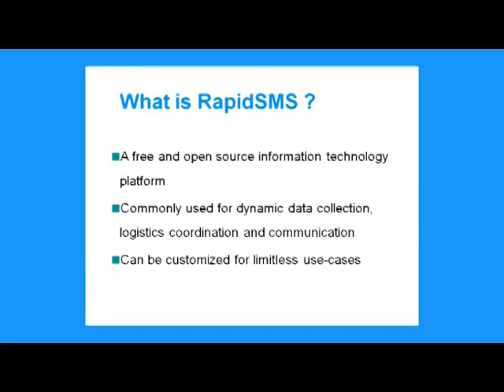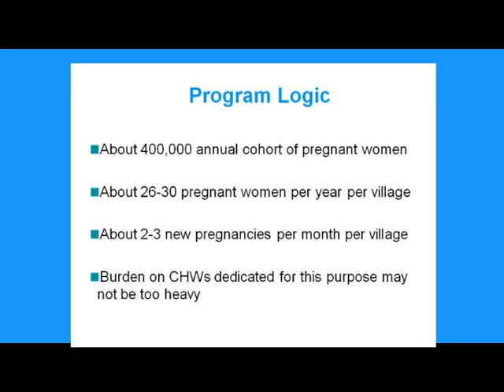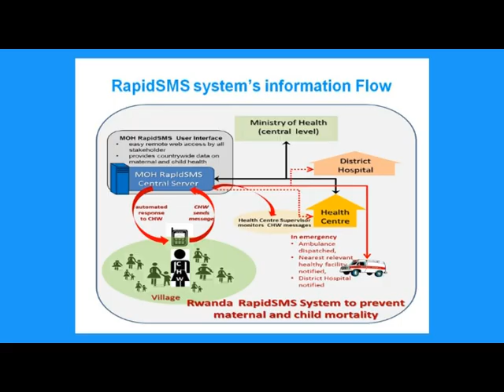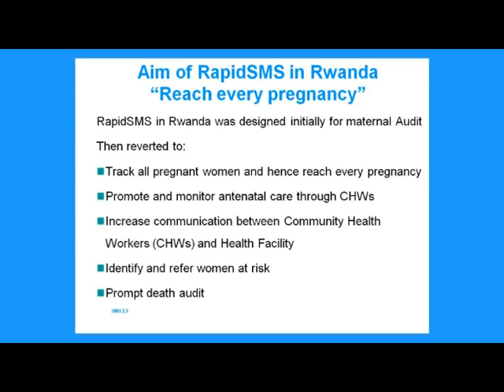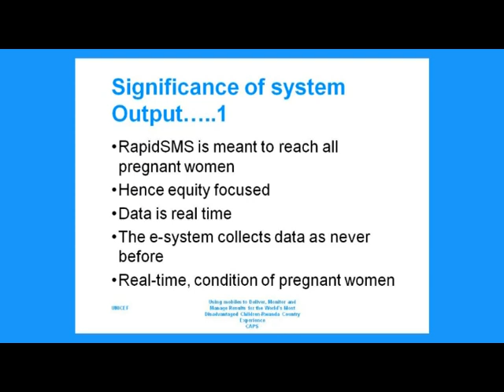RWANDA / Rapid SMS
Rwanda community health workers innovative reporting technology...